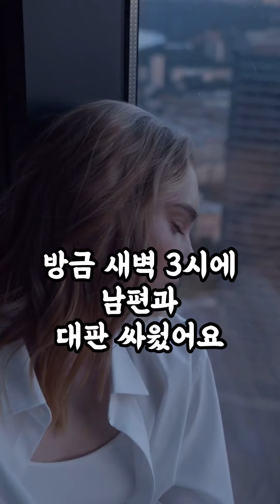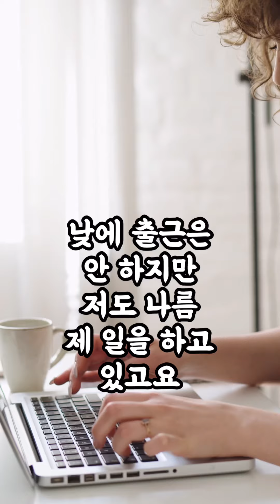술버릇 타박하는 남편 말에 동의하시나요